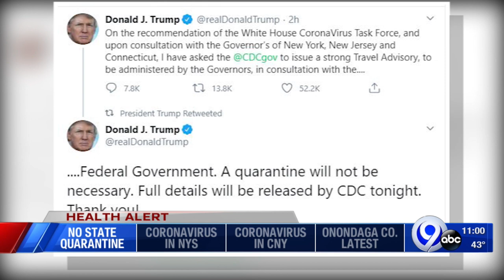Trump: No quarantine, but travel advisory for NY, CT and NJ